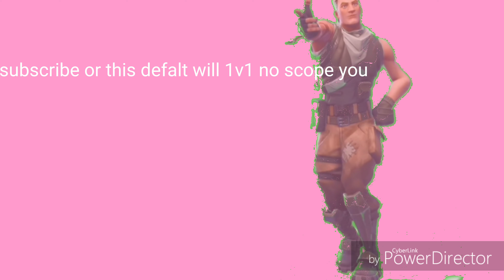Pointless trickshots (fortnite)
My channel ⤵️